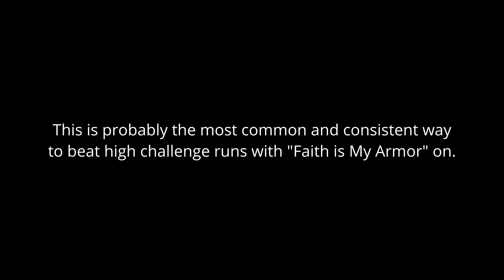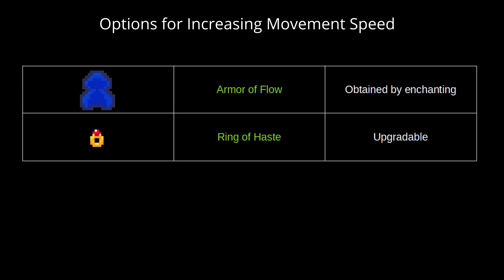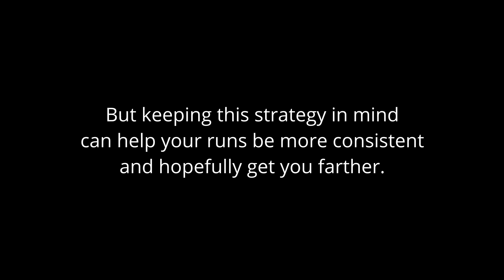How to beat Faith is My Armor Challenge w/ Kiting Build | Tips & Tricks for Shattered Pixel Dungeon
This is the playstyle that yields me the most wins in challenge runs. Definitely not the only way to play the game though!